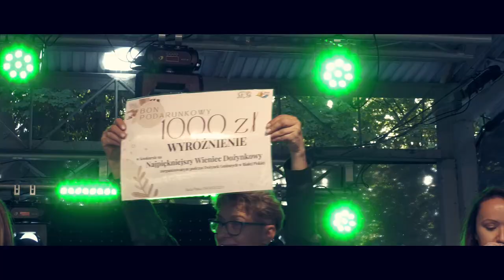DOŻYNKI GMINNE 2022 cz.3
Część trzecia relacji wideo z Dożynek Gminnych które odbyły się 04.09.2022 w parku miejskim w Białej Piskiej.

Realizacja  - MGOK TV
MiroslaV